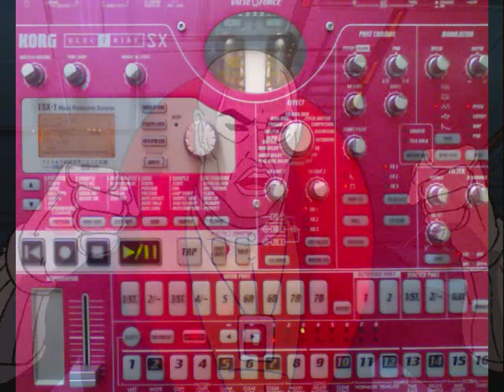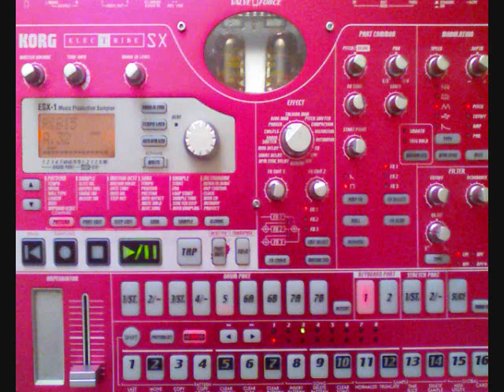Cries Before the Storm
Reason and Rhythm beat I made yrs ago with someKorg- Electro-Vibe samples as well